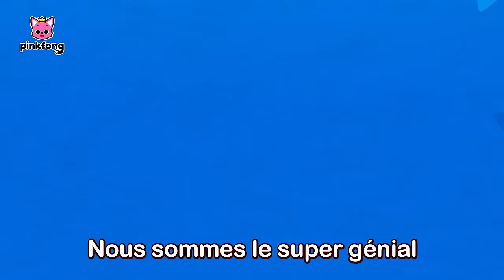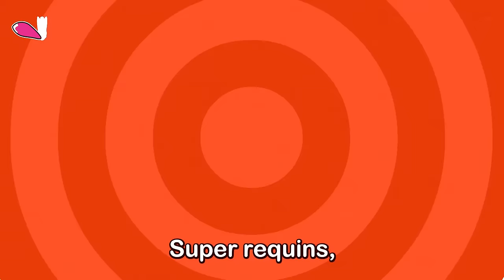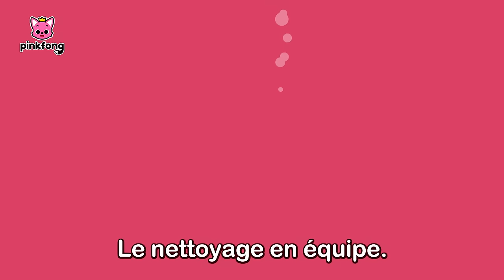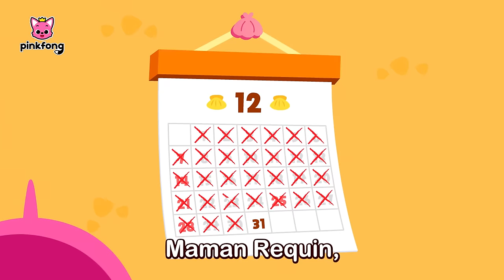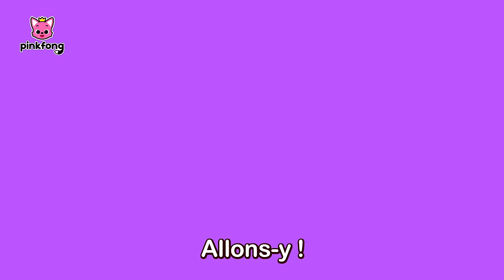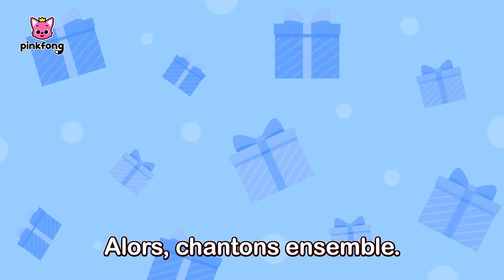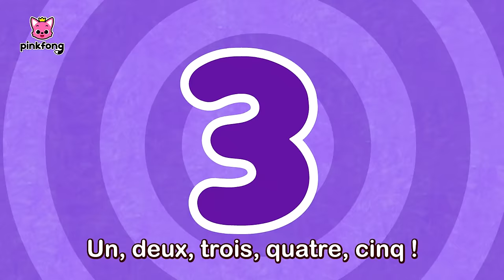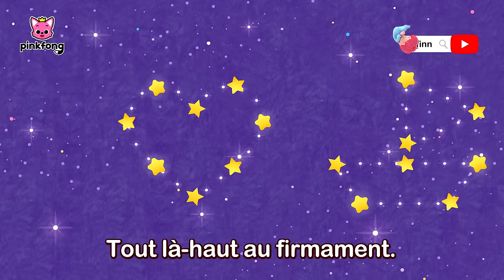[BEST] Baby Shark Pinkfong Hogi en français | +Comptines | Pinkfong Chansons pour Enfants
Regardez « [BEST] Baby Shark Pinkfong Hogi en français », une compilation des chansons pour les petits, créée par Pinkfong. Chantez, dansez et jouez les comptines les plus préférées des enfants !

★ Chapitres

00:00:00 On y Va !
00:00:06 Bebé Requin
00:01:41 Voiture de Police
00:02:51 Bebé Requin
00:04:28 Tyrannosaure Rex
00:05:53 Le Lion
00:06:50 Bébé Requin
00:09:44 Les requins d'Halloween
00:11:17 Les Elfes de la Famille Requin à Noël
00:14:24 T-Rex
00:15:48 Trio de l’Océan
00:16:48 Requins Zombies d’Halloween
00:18:35 Brille dans la Mer
00:19:53 Le Shuffle Requin
00:20:58 La Maison Requin
00:21:47 À la Façon des Requins
00:22:39 Fête des Mères, Fête des Pères
00:23:36 Les Opposés dans la Mer
00:24:24 Bébé Requin Est Parti en Voyage
00:25:51 Coucou, Maman Requin
00:27:09 Bonjour, Bébé Requin !
00:28:21 Bébé Requin s’Ennuie et Sort Jouer
00:29:22 Mamie Requin Endormie
00:30:58 Avez-vous Vu la Queue du Requin?
00:32:19 Vilains Amis de l’Océan
00:33:50 Requins de Course
00:34:42 Cache-cache dans la Mer
00:35:55 Nettoyer la Mer
00:37:11 La Chanson des Toilettes de Bébé Requin
00:38:28 Bonne Nuit, Fais de Beaux Rêves
00:40:06 Bain Moussant !
00:41:10 Je Ne Veux pas Rentrer à La Maison !
00:42:06 Comment Vas-Tu, Mon Ami ?
00:43:20 Quel Temps Fait-Il ?
00:44:30 Allons Dehors
00:45:31 Le Bon Petit-Déjeuner !
00:46:35 C’est l’Heure de Se Préparer
00:47:46 Brosse et Nettoie Tes Dents
00:48:34 Dis Bonjour
00:49:35 Content avec Bébé Requin
00:50:49 Requins de St Valentin
00:52:36 Bonne Année, Bébé Requin !
00:54:38 Disco Requins
00:56:32 Joyeux Requinoël
00:59:02 Bébé Requin au Nez Rouge
01:00:57 Toc, Toc, Le Noël de Bébé Requin
01:03:07 Joyeux Joyeux Noël
01:05:22 Noël avec la Famille Requin
01:07:00 Bébé Requin vs Le Bonhomme de Pain d’Épices
01:08:35 Requin Cantata
01:10:21 Requins de Noël
01:11:42 Bébé Requin
01:13:18 Bebé Requin
01:14:54 Mariage Dans la Mer
01:16:17 Les Métiers de Bébé Requin
01:17:17 Fais Dodo, Bébé Requin
01:18:50 Ce Vieux Requin
01:19:48 L'Aventure de Bébé Requin
01:21:13 La Fête des Requins
01:22:29 Les Dents de Bébé Requin
01:23:43 Si les Requins Sont Contents
01:24:44 Six Petits Poissons
01:25:59 Famille de Marionnettes Requin
01:27:28 Do-Ré-Mi, Requins
01:28:33 Groupe de Requins
01:30:20 Les Formes dans la Mer
01:31:23 L’Orchestre de Requins
01:33:01 L’Anniversaire de Bébé Requin
01:33:54 Bébé Requin Vainqueur
01:35:03 Pain Chaud Aux Palourdes
01:35:57 La Police Requin
01:37:09 Bebé Requin
01:38:34 8-bit Bébé Requin
01:40:02 Bébé Requin, Encore Plus
01:41:27 Lave Tes Mains avec Bébé Requin
01:42:54 Bébé Requin Rock Star
01:44:56 Requin Acapella
01:46:24 Pique-nique de Requin
01:47:20 Les Couleurs de la Mer
01:48:46 La Danse des Requins
01:50:01 Bébé Requin 1 à 5
01:51:02 Parade Océan
01:52:09 L’Entraînement de Bébé Requin
01:53:21 Cinq Petits Poissons sur l’Algue
01:55:02 Duo Bébé Requin
01:56:03 La Chasse aux Œufs de Bébé Requin
01:57:19 Immeuble Océan
01:58:27 Bébé Requin dans le Bus
01:59:34 La Famille Requin
02:00:34 Où est Papa Requin ?
02:01:20 Danse Comme Bébé Requin
02:02:23 R-E-Q-U-I-N
02:03:16 Shark 123
02:04:18 Brille Brille Petit Requin
02:05:22 Requin ABC
02:06:03 Bebé Requin